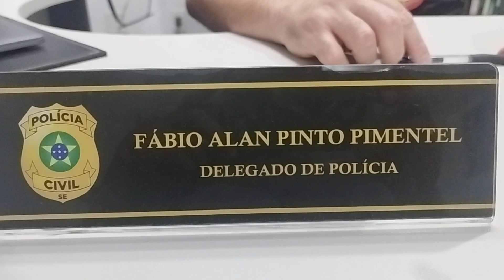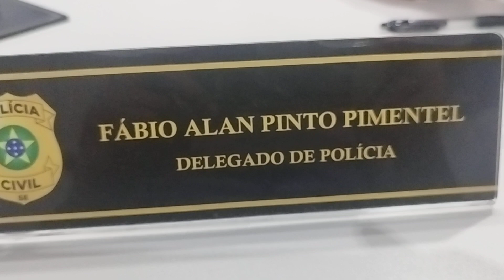Delegado Dr Fábio Alan, fala sobre Operação em Itabaiana SE), acusado por tráfico m0rr3u confronto